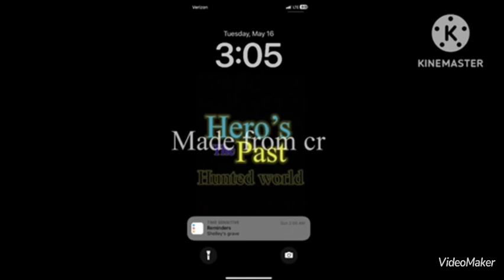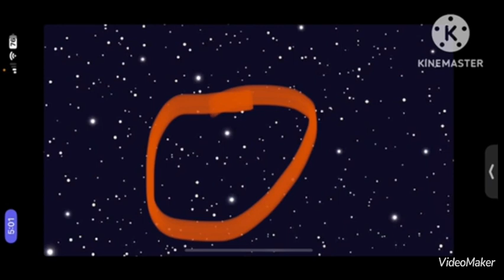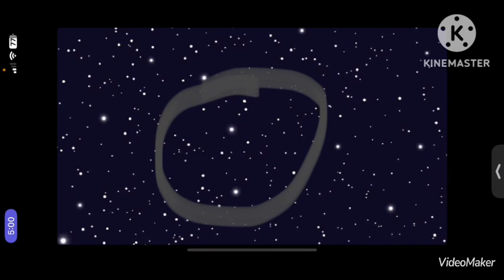Hero’s the past episode 30 the beginning part 3🥺